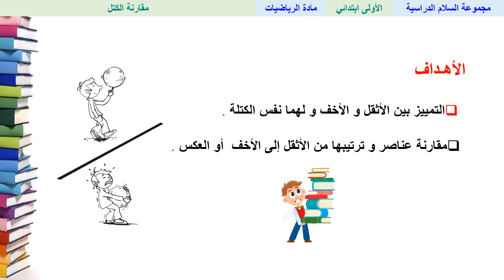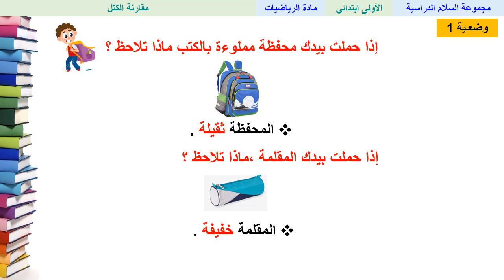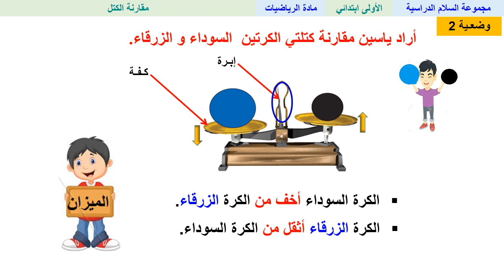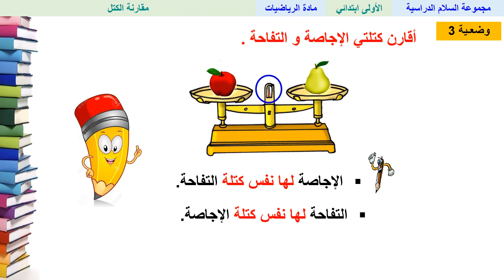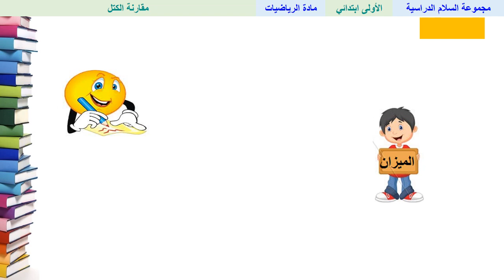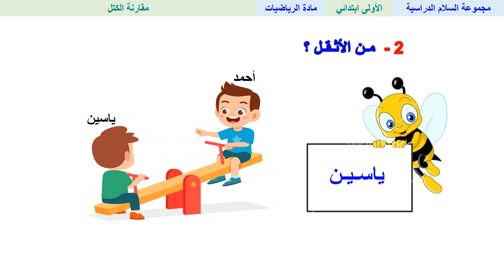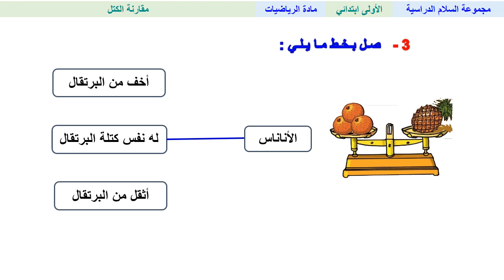مقارنة الكتل - الرياضيات - الأول ابتدائي